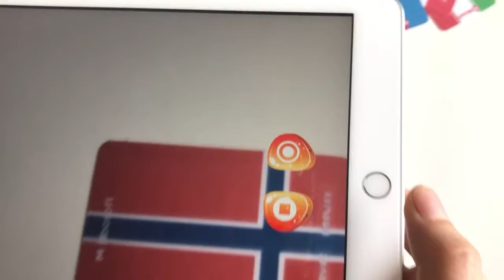Ülke Bayrakları | Artırılmış Gerçeklik Ülke Bayrakları Eğitim Kartları | Mbosoft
Ülke Bayrakları | Artırılmış Gerçeklik Ülke Bayrakları Eğitim Kartları ile çocuklarınız ülke bayraklarını ve marşlarını daha eğlenceli ve kolay öğrenecek! Öğrenmeyi daha kalıcı ve eğlenceli hale getirmek için tasarlanan Ülke Bayrakları | Artırılmış Gerçeklik Ülke Bayrakları Eğitim Kartları, çocuklarınız için harika ve eğlenceli bir öğrenme ortamı oluşturuyor.

Ürün adı: Ülke Bayrakları | Artırılmış Gerçeklik Ülke Bayrakları Eğitim Kartları
Platform: IOS
Cihaz Bilgisi: Ipad
Yıllık Lisans: Var (1 Yıl Ücretsiz)
Teknik Destek/Güncelleme: Var (1 Yıl Ücretsiz)
Kart Bilgisi:  Mat Kuşe/PVC Kaplama
Kart Sayısı: 42 Adet
Basım Dili: Türkçe/İngilizce
Animasyon/Ses: Var